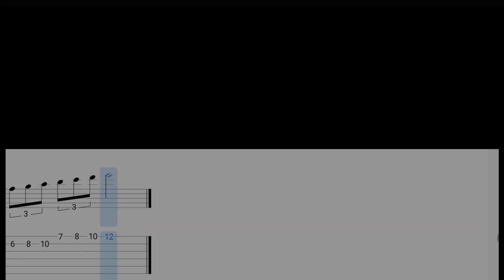Guitar Lick Lesson | Fast Lick In Am Scale | آموزش گیتار